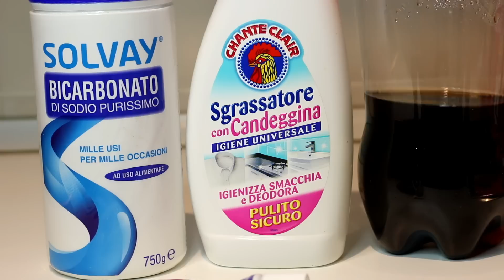AZULEJOS E REJUNTES ENCARDIDOS E MANCHADOS COMO LIMPAR RECEITA FACIL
♡ Snap: desyeaury
♡instagram Aury @auryarts